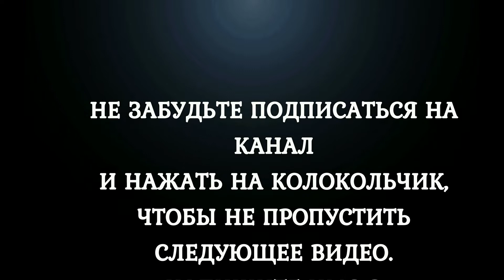Молитва Серафиму Саровскому творит чудеса Православные молитвы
Благодарю за Вашу поддержку! В молитвах с Вами, Ваша Ольга
Свои простые слова назидания преподобный Серафим Саровский  основывал на Священном Писании и творениях святых отцов. Особо чтил Серафим Саровский святых поборников и ревнителей православия, и каждого приходящего он призывал хранить непоколебимую веру в Бога. Многих раскольников преподобный с любовью убедил оставить свои заблуждения. В 1833 году преподобный Серафим Саровский с миром отошел ко Господу и был найден уже бездыханным в коленопреклоненной молитве перед иконой Богоматери «Умиление», перед которой молился всю свою жизнь. Но и после смерти на могилке преподобного совершалось множество чудес, которые были заботливо собраны их свидетелями, и в 1903 году преподобный был причислен к лику святых.
Православная молитва занимает очень важное место в жизни человека и очень важно каждый день слушать молитвы. Православная молитва – это не только духовное питание каждого верующего человека, это и уникальное средство, которое помогает справляться с любой бедой. На канале ПРАВОСЛАВНЫЕ МОЛИТВЫ Вы найдете отче наш, живые помощи, молитва святителю Спиридону, молитва Михаилу Архангелу, молитва святому Киприану, молитва вычитка, молитва святому великомученику Пантелеймону Целителю, молитва Пресвятой Богородице, молитва Казанской Божией Матери, молитва Ангелу Хранителю, молитва Николаю Чудотворцу, утренние молитвы, молитва от порчи, вечерние молитвы и другие православные молитвы которые подарят вам мир в душе, спокойствие и крепкую веру в Бога!
Счастья и добра в ваши семьи! Меня зовут Ольга и я рада видеть Вас на своём канале – ПРАВОСЛАВНЫЕ МОЛИТВЫ.